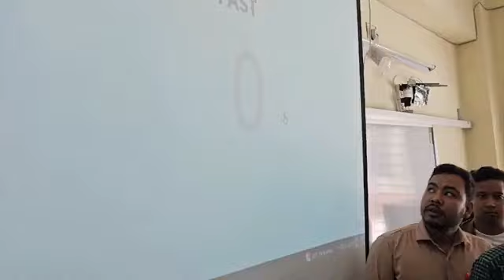হার পাওয়ার প্রকল্পের প্রশিক্ষণ সরেজমিনে পরিদর্শনে টেকনিক্যাল স্কুল ও কলেজ, দেবীগঞ্জ, পঞ্চগড়।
তথ্য ও যোগাযোগ প্রযুক্তি অধিদপ্তর কর্তৃক বাস্তবায়নাধীন 'ডিজিটাল সংযোগ স্থাপন' শীর্ষক প্রকল্পের আওতায় উচ্চ গতির ইন্টারনেট ব্রডব্যান্ড সংযোগ স্থাপনের চলমান কার্যক্রম ও হার পাওয়ার প্রকল্পের প্রশিক্ষণ সরেজমিনে পরিদর্শন।

স্থানঃ টেকনিক্যাল স্কুল ও কলেজ, দেবীগঞ্জ, পঞ্চগড়।

Thanks